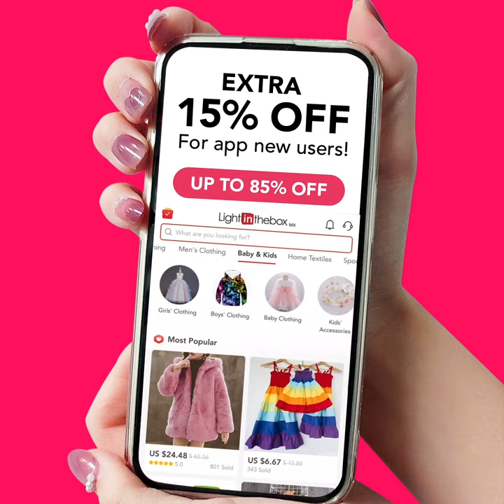Dive&Sail Men's Rash Guard Dive Skin Suit-8993646